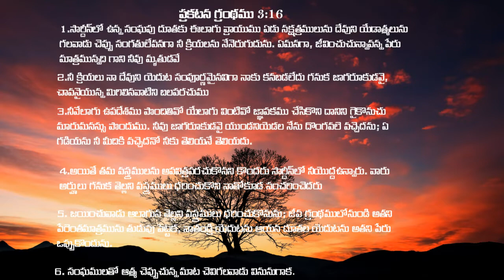Live Bible Study l సార్దీస్ సంఘం l 06-AUG-2020 l Bro CH Nathanael l